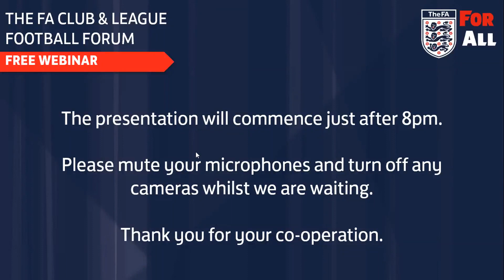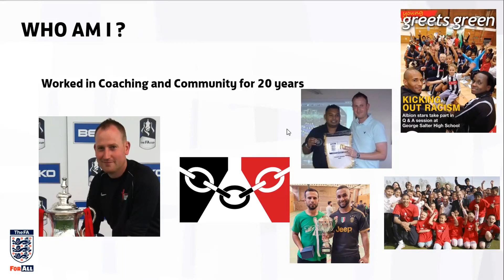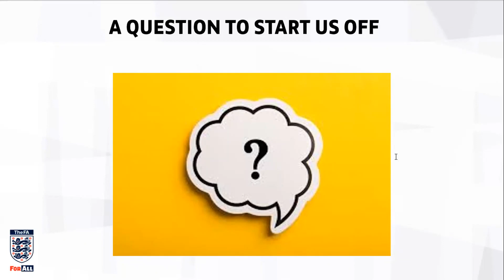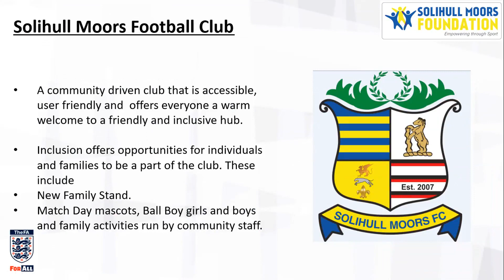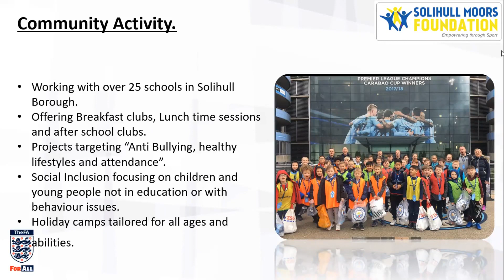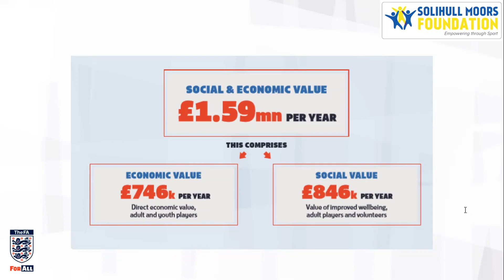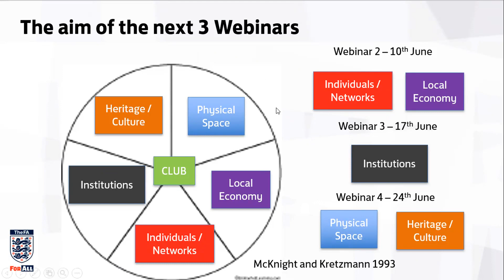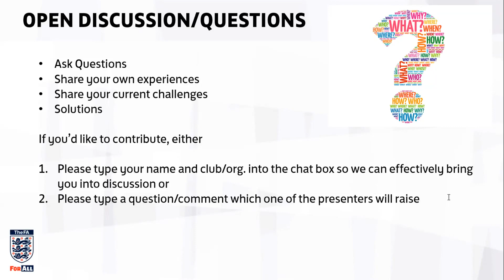Surrey FA | In your neighbourhood, do have Common-unity?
In this 90 minute FA webinar, you'll learn how your club/league can benefit from the wider skills, partnerships and opportunities available amongst your local community.